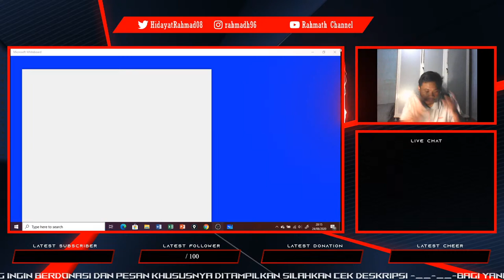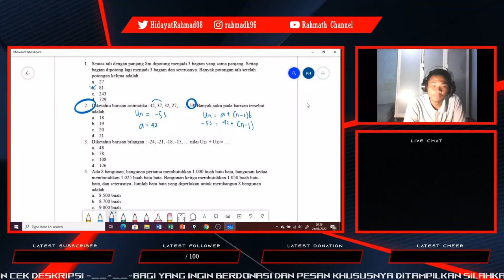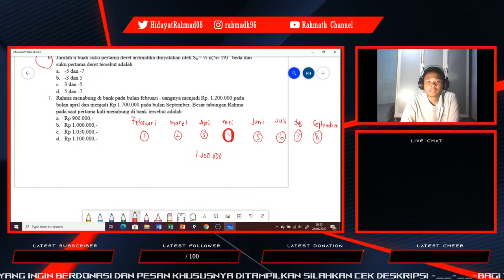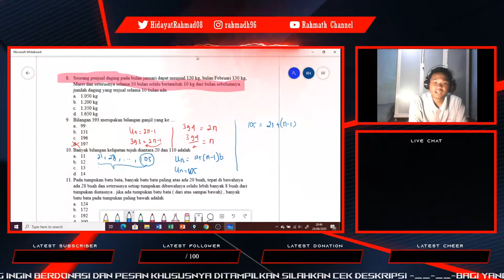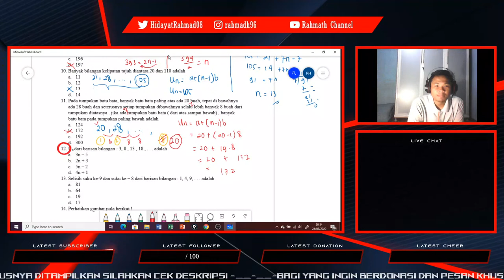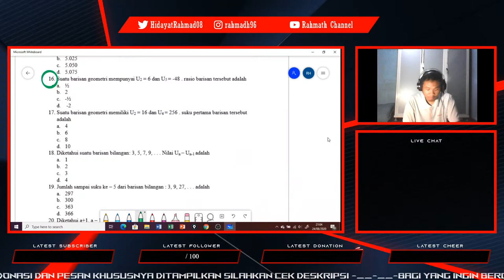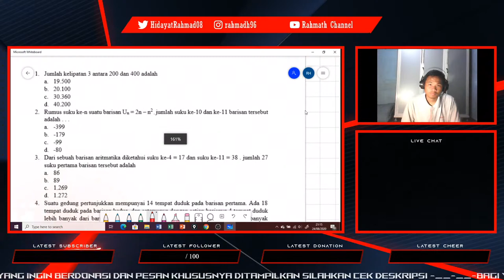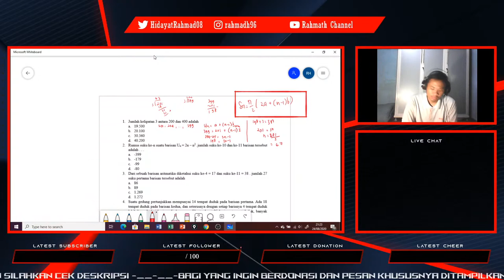Les Online | Live Stream | Rahmath Channel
HARAP BACA :
Selamat datang di pembelajaran online matematika kelas 8

Makasih buat yang sudah nonton live stream ini!

🎁💰 Donasi
Sebagai Content Creator dukungan Donasi anda sangat berarti dalam perkembangan Rahmath Channel. Donasi Via Gopay/Ovo/Link Aja/Dana, silahkan klik link di bawah:

📢 donasi untuk mengadakan giveaway pulsa untuk siswa agar lebih kompetitif dalam pembelajaran online

Terima Kasih!